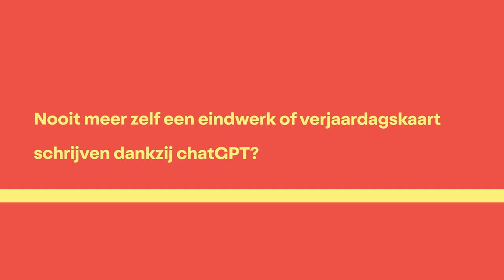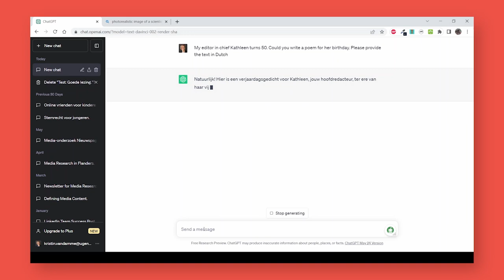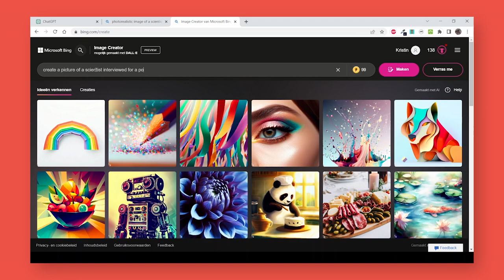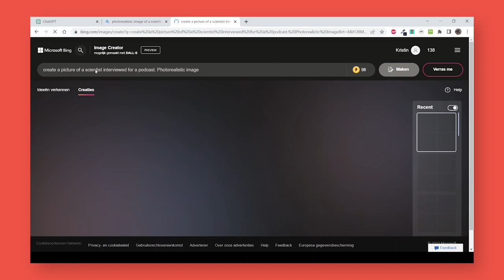Moet je dankzij chatGPT nooit meer zelf een eindwerk of verjaardagskaart schrijven?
De voorbije maanden zit er zowat elke dag iets over chatGPT in het nieuws. Want chatGPT (en zijn concurrenten) schrijven voor jou wat je maar wil en hoe je het maar wil. Klinkt enerzijds geweldig, maar tegelijk vinden we het ook verontrustend. Maar... is dat ook zo? Geweldig en/of akelig? Communicatiewetenschapper Kristin Van Damme (Arteveldehogeschool en UGent) legt uit hoe het zit met die chatGPT.

Wil je meer bijleren over AI, dan kan je terecht bij VAIA,